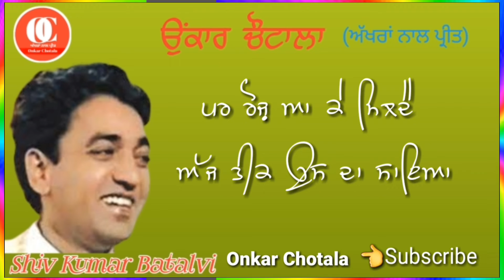Shiv Kumar Batalvi Part-8| ਮੇਰੇ ਨਾਮੁਰਾਦ ਇੱਸ਼ਕ ਦਾ| Punjabi Shayari| Recital-Onkar Chotala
Shiv Kumar Batalvi poetry| Birha Tu Sultan| Shiv Kumar Batalvi quotes| Shiv Kumar Batalvi song

Shiv Kumar Batalvi poetry
Shiv Kumar Batalvi quotes
Shiv Kumar Batalvi Shayari
Shiv Kumar Batalvi Song
Lyrics Shiv Kumar Batalvi
Ki Puchhdeo Haal Faqiraan Da
Shiv Kumar Batalvi Famous poems
Surjit patar quotes
shiv kumar batalvi poems
sant ram udasi poetry
punjabi poetry Lyrics
Punjabi poetry on life
punjabi Nazm
Punjabi Ghazals
punjabi poetry in Gurmukhi
punjabi poetry by famous poet
Instagram status punjabi
New punjabi status
ਘੈਟ ਪੰਜਾਬੀ ਸਟੇਟਸ
ਸਿਰਾ ਪੰਜਾਬੀ ਸਟੇਟਸ
ਨਵੇਂ ਪੰਜਾਬੀ ਸਟੇਟਸ
ਘੈਟ ਪੰਜਾਬੀ ਸਟੇਟਸ shayari
ਅੱਗ punjabi status 2 line
ਪੰਜਾਬੀ ਸਟੇਟਸ attitude for girl